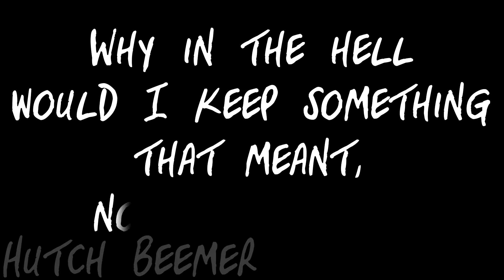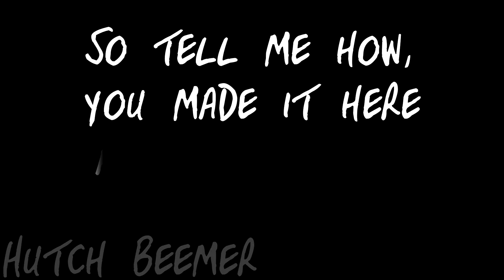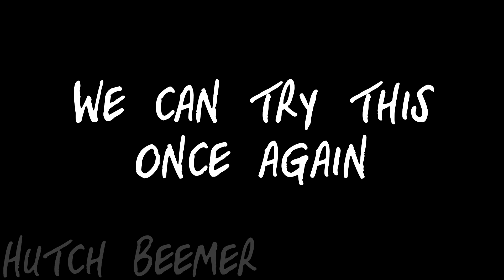Like Pacific - Hang Lyrics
▼Support these friendly Canadians.▼